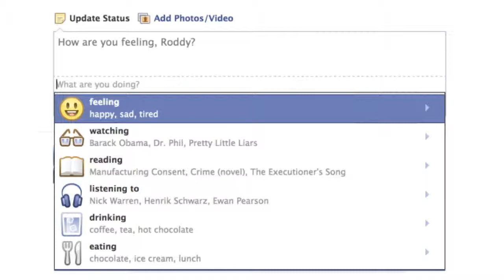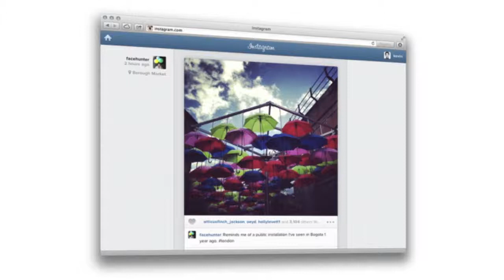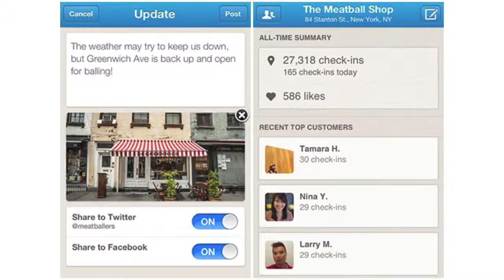Super Bowl Marketing and Pinterest Retail - Episode 55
Adam and Cory discuss why top Pinterest users prefer tablets and what you should do with your site as a result, Super Bowl marketing and how brands made the most of the big game, why online retailers are struggling with Pinterest and simple steps you can take to prevent their mistakes, Facebook testing new forms of status updates to help populate Graph Search with more and better data, Facebook launching a Facebook Card to bring digital gift cards to your wallet and own the online gift giving experience from beginning to end, Instagram opening up to the web and whether or not the shift away from mobile will be good for the network, Twitter buying Bluefin Labs and what this signals about their goal of media domination, Twitter and whether or not they own the hashtag, why you should download the new Foursquare For Business app and how to use it to manage your geo-location data, and more.

Show Notes:
- Top Pinterest Users Pin From Tablets
- 8 Brands The Played In The Realtime Marketing Super Bowl
- Infographic: Super Bowl XLVII -- A Mobile, Social, Email Miss?
- Man Vs. Machine: Calvin Klein And Matthew Terry Go On Vine Binge During Super Bowl
- Facebook Fills Out Graph With Visual Sharing
- Introducing the Facebook Card, a New Type of Gift Card